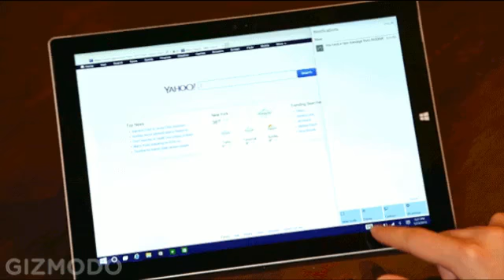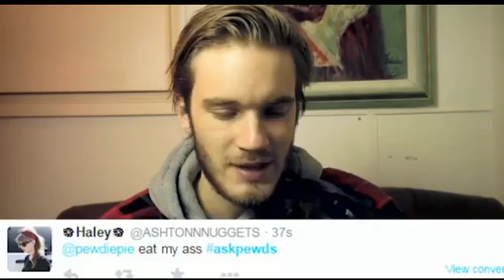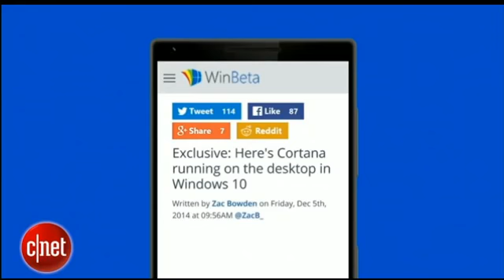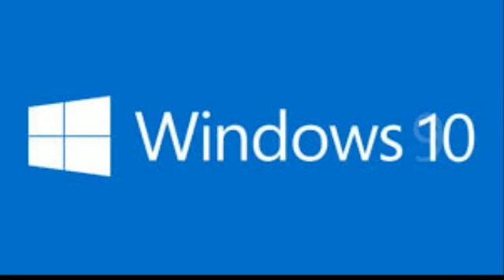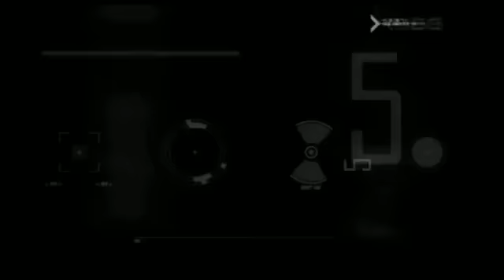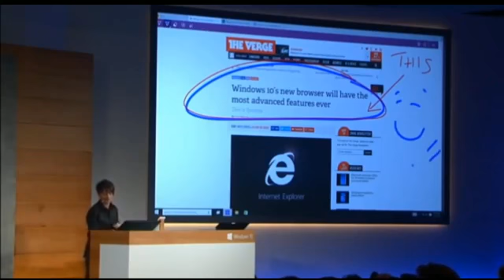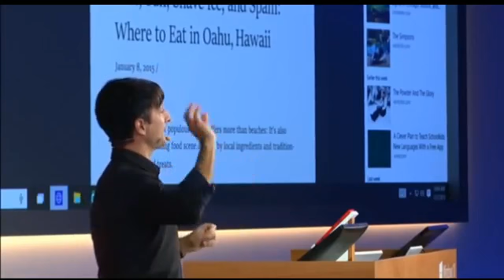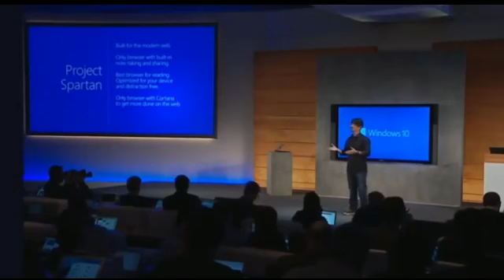Windows 10 Technical Preview, join the Windows Insider Program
part 2